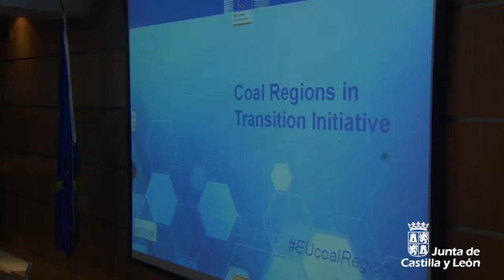Presentación en España de la Plataforma de Regiones Carboneras en Transición